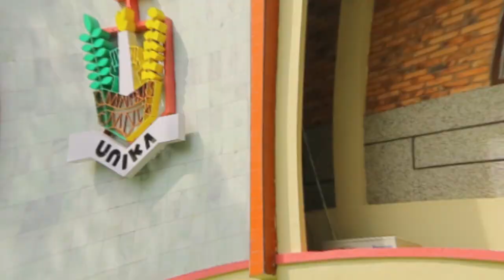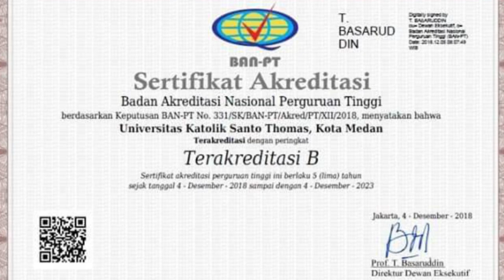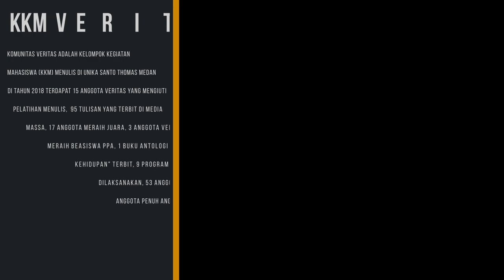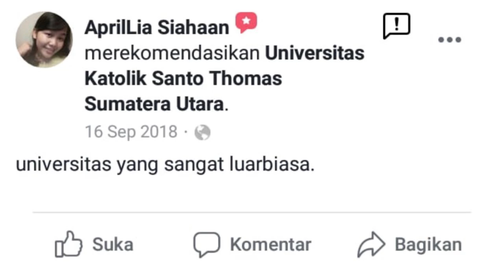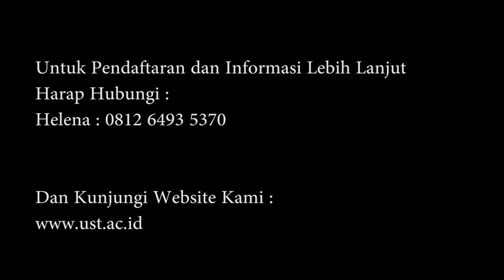STRATEGI MEMILIH UNIVERSITAS TERBAIK (UNIVERSITAS KATOLIK SANTO THOMAS)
Hallo Good People…
Khususnya bagi kamu yang masih bingung mencari kampus yang menurutmu cocok manjadi tempat melanjut ke jenjang lebih tinggi. Hati-hati, jangan sampe salah pilih ya.
Nih, kami bocorin gimana strateginya.
Cekidot….